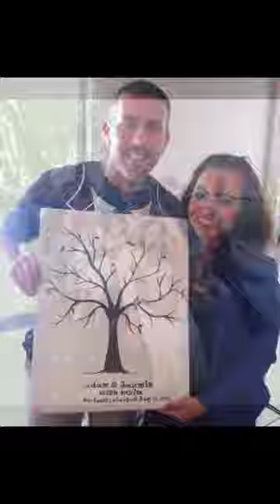Jazmin & Adam Babendir's 5th Wedding Anniversary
Jazmin and I met in March of 2011. We were then married on August 17, 2013... At our wedding I sang before our guest and my new bride our song, Love of my Life by Santana and Dave Matthews. Five years later, we have three beautiful kids, and we are more happier and in love with each passing day... LML!!! TQM MCL❤️❤️❤️

I do not own the rights to the music, I'm only sharing it's contents to express my love to my Queen... Music Credits in order; Leon Bridges~Beyond, Dave Matthews Band~Crush, Santana & Dave Matthews~Love Of My Life, Ed Sheeran~Perfect, Jason Mraz & Colbie Caillet~Lucky, The Cure~Friday I'm In Love.